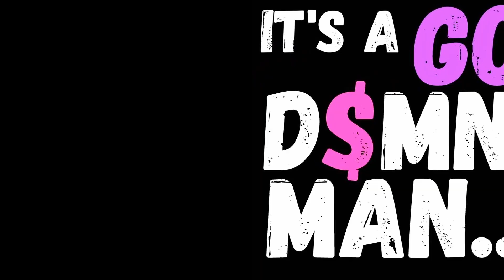The Anacrusis is HERE BUT is it ANY GOOD? - PC The Anacrusis Gameplay & Review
What up everybody it's your FAVORITE Dutch Cookie and today I am bringing you guys some The Anacrusis gameplay along with my thoughts on the game. I have to say it reminded me of Left 4 Dead but Sci Fi based in an Austin Powers movie setting..but in kind of a good way. I see the potential in this game and I think with some work it could be one people really love! You can try it yourself RIGHT NOW FREE if you have the Xbox Game Pass so give it a try and let me know what you think!

If you guys enjoyed the video make sure to like, say hey, and help me feed that YouTube monster and I will catch you in the next one!